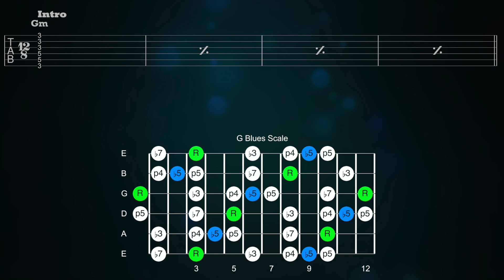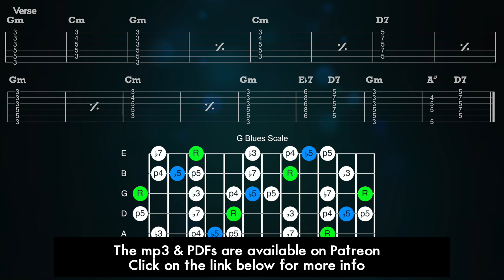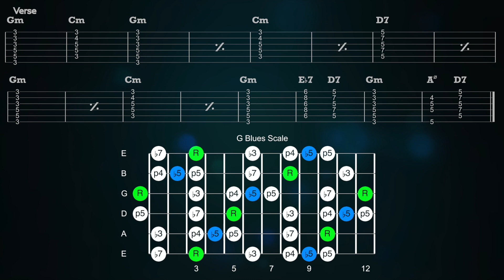I Put A Spell On You - Backing Track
Play along with the best quality, full-version backing track for I Put A Spell On You!  Jam out on your guitar and use the chord charts/tabs to try out new ideas and find your own sound.
►►Enjoy 2 FREE Backing Tracks with the mp3s, MultiTrack WAVs and PDFs